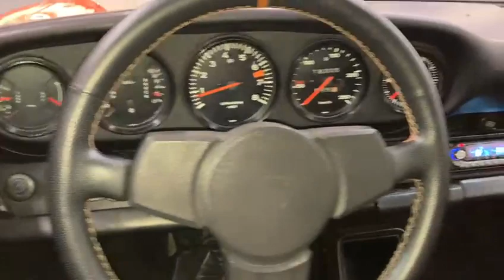PORSCHE 911 2.7 Targa - Restauriert, Bj. 1976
Farbe: Gulf orange
Teilleder/Velour: schwarz
Targa-Dach Schwarz

Oldtimer mit H-Abnahme
4-Gang Schaltgetriebe, Porsche ATS Hackmesser Felgen, Radio mit CD-Teil und 4 Lautsprecher, Colorverglasung mit Grünkeil, elektrische Sitze, Heizung, Orange Ziernähte an Leckrad-/Türverkleidung, H4-Scheinwerfer.

Deutsche Papiere, diverse Service-/Restaurierungsrechnungen 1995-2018, sowie 2013 Classic Data Kurzbewetung ( Note 1-2)

Das Fahrzeug stammt aus einer großen Privatsammlung.

Referenz.-Nr. 902768